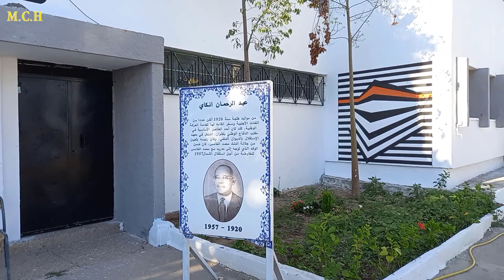لقاء خاص - قدماء تلاميذ مدرسة عبد الرحمان أنكاي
طنجة 15 شتنبر 2021